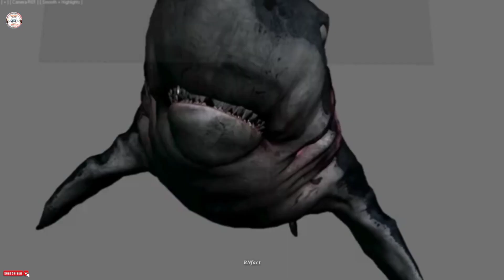समुद्री दुनिया के सबसे खतरनाक जीवो की लडाई आखिर किसकी होगी जीत livyatan vs megalodon 😱😲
livyatan vs megalodon